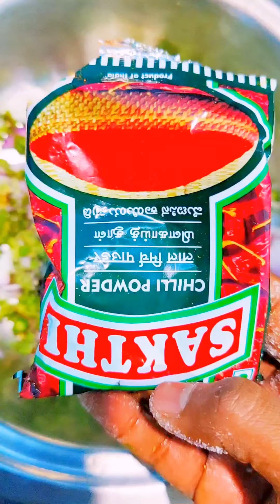onion packoda/onion pakoda recipe in tamil